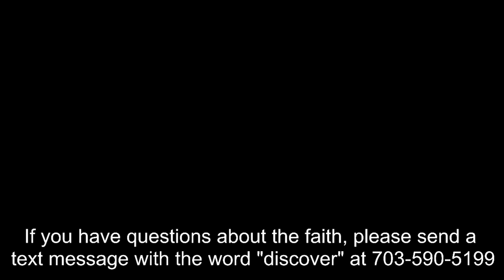4/30/2023 - Sunday Service: Study of Jonah II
Welcome! Parkway Church is located at 3713 Pennington Lane in Woodbridge, Virginia.

This is a live recording of the Sunday worship service on 4/30/2023.